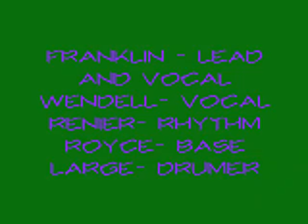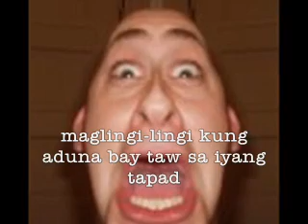bai jose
simsalah band...

franklin - lead and vocal
wendell- vocal
renier- rhythm
royce- base
large- drumer